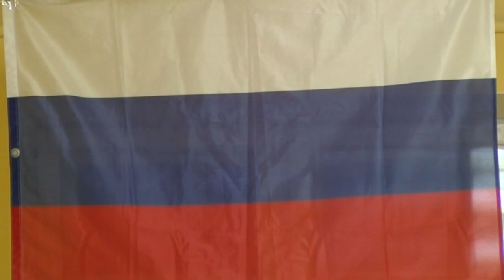Борцы СШ «Икар» стали призерами на всероссийских и областных соревнованиях